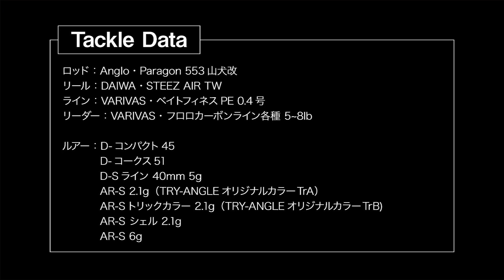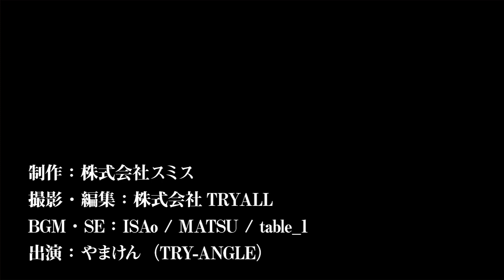【前編】渓流トラウトルアーフィッシング／ルアーローテーションで解禁直後の人気河川を攻略！〜大淵でのルアーローテ術〜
解禁翌日の桂川（山梨県）というハイプレッシャーフィールドを SMITHのルアーを使って攻略！次々とハマるルアーローテーションは必見です！

◆AR-S　TRY-ANGLEオリカラ製品ページ
☆TrAカラー